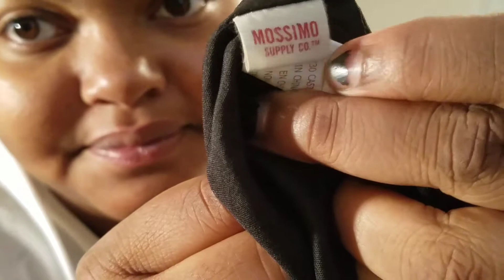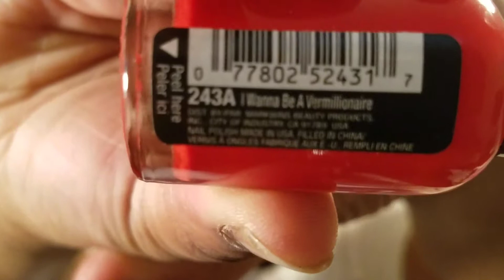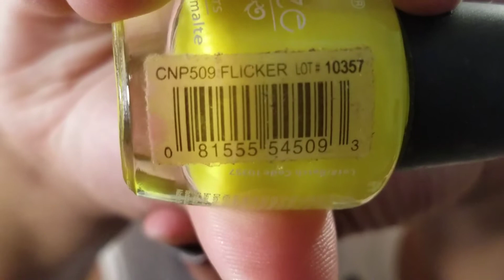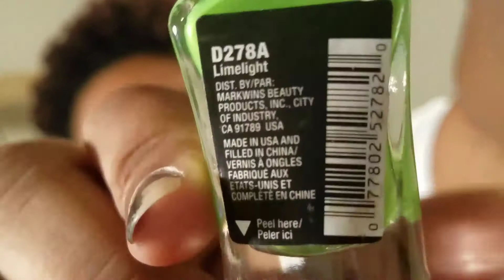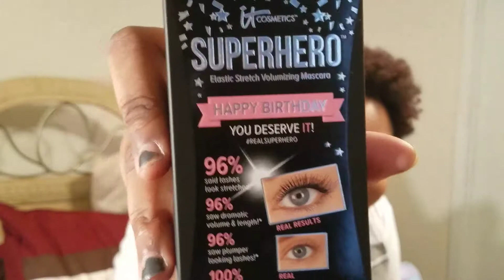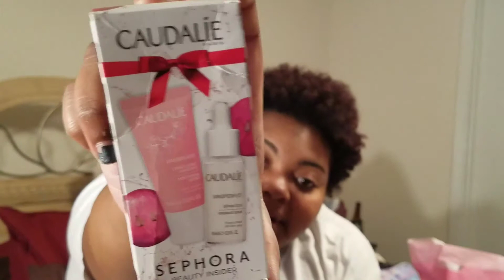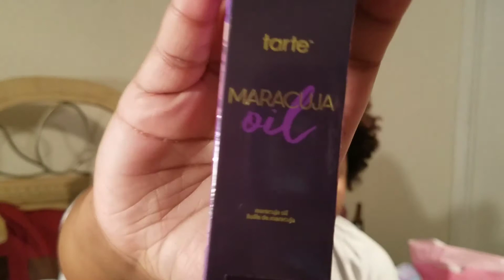My Birthday Gifts / Hauls !!! Part 1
YouNow:
Yaya_LovesU2

Yaya_lovesU2